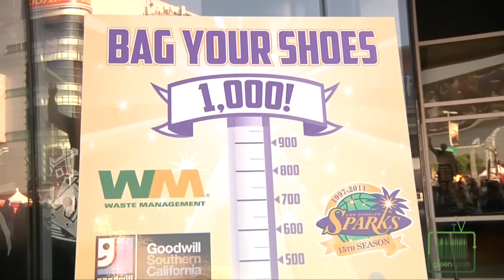Lamar Odom Recycles His Size 17 Shoes with Goodwill Southern California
NBA star Lamar Odom drops off his size 17 shoes at "Bag Your Shoes" donation drive at Los Angeles Sparks game.  The Sparks teamed up with Goodwill Southern California and Waste Management to collect new and gently used shoes to help Goodwill Transform Lives.  Good For Everyone.